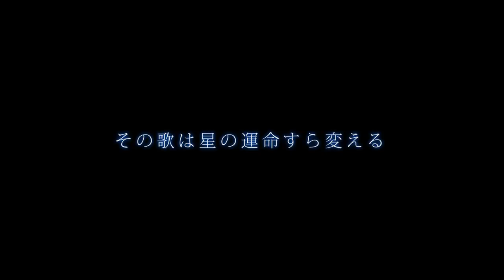オリジナルTVアニメーション 「LOST SONG」PV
―その歌は星の運命すら変える。２大歌姫による幻奏叙事詩（ファンタジーオペラ）

【配信時期】 2018年 TV放送開始　Netflixにて先行配信

【キャスト】
リン：鈴木このみ
フィーニス：田村ゆかり
アル：久野美咲
ポニー・グッドライト：たかはし智秋
ヘンリー・レオボルト：山下誠一郎
アリュー・ルックス：瀬戸麻沙美
モニカ・ルックス：芹澤優
コルテ／メル：茅野愛衣
バズラ・ベアモルス：小山剛志
ルード・ベルンシュタイン４世：鈴木裕斗
ドクター・ヴァイゼン：小形満
タルジア・ホークレイ：糸博

【OP情報】
オープニングテーマ曲『歌えばそこに君がいるから』
作詞：鈴木このみ・畑 亜貴
作曲・編曲：白戸佑輔
歌唱：鈴木このみ

【スタッフ】
原作・監督・脚本：森田と純平（MAGES.）
キャラクター原案：福田知則（MAGES.）
アニメーションファシリテーター：櫻井親良
メインキャラクターデザイン：金子志津枝
サブキャラクターデザイン：原修一・藤澤俊幸
デザインワークス：バーンストーム・デザインラボ
美術監督：大久保錦一
背景美術：でほぎゃらりー
色彩設計：大西峰代
撮影監督：山本弥芳
作詞：畑 亜貴
音楽制作：5pb.Records
制作：LIDENFILMS×ドワンゴ（共同制作）

(C)MAGES.